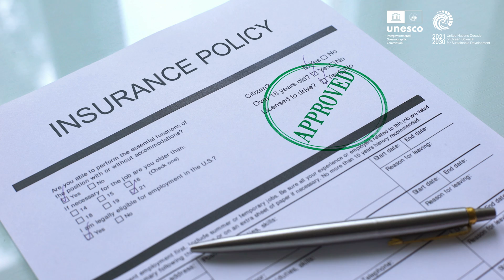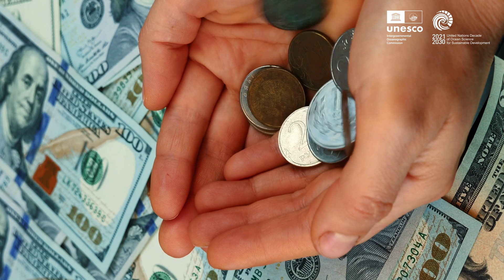Benefits of the Ocean: Our Silent Benefactor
Every single day the ocean touches our lives in ways we may not even realize. The potential benefits it holds are immense: offshore wind could power not just our own planet but several more, while deep sea organisms may hold the key to curing some of our most feared diseases. We explore some of the lesser-known benefits that our ocean provides with Esteban Gottfried Burgett, Associate Programme Officer for Ocean Literacy at UNESCO-IOC